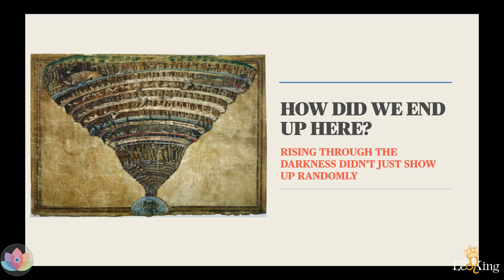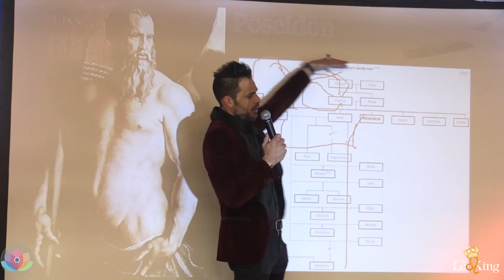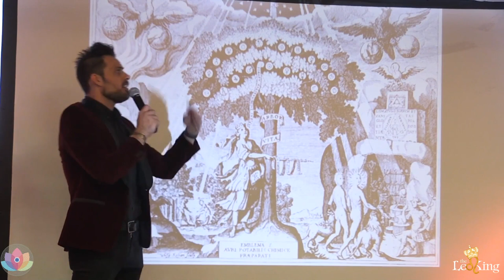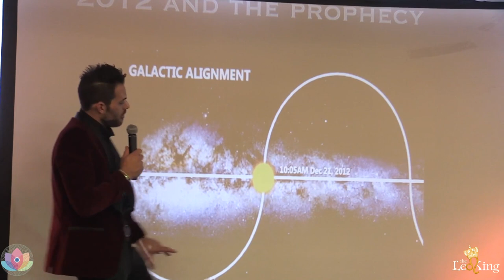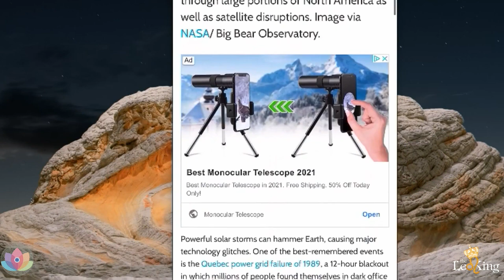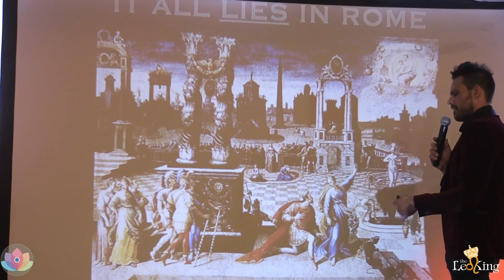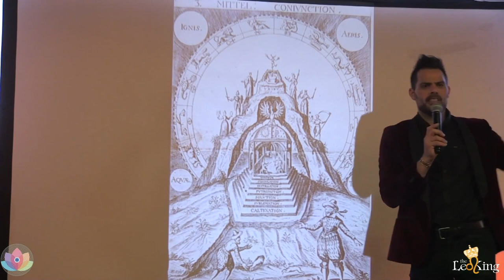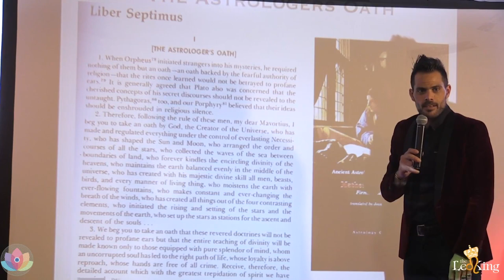"Rising Through The Darkness: Purgatory" Astrology Lecture by The Leo King April 2021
In 2017's "Rising through the Darkness," The Leo King shared his predictions of what life after 2020 would be like, and tens of thousands of people have been surprised at the eerie accuracy of those predictions. In our new world it would be easy to stay paralyzed by fear: it takes less effort to shelter in darkness than to rise. In fact, we're encouraged to allow others to do the hard work for us -- or in other words, to stay stuck in the concrete. Purgatory is not a place to be stuck in, as the only way through darkness is stepping into the light, and this time is now, more than ever!

Now more than ever we must stay focused on our own enlightenment. For those on the path of ascension, boot camp is over and we are tasked with the difficult climb towards our spiritual goals. Join me as our journey towards light continues.

Discover the Key to Effective and Healthy Leadership

Find supportive love, friendship and partnerships

Balance your personal spiritual development with the realities of the mundane world

Explore generational and collective trauma that shapes our perception today

Uncover the hidden impact of astrological transits on global events

Learn how to make financial decisions during this time